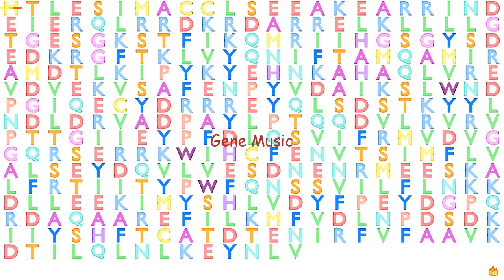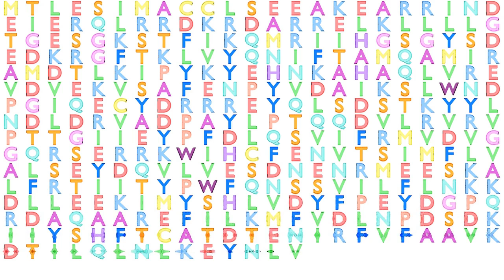Gene Music using Protein Sequence of GNAQ "GUANINE NUCLEOTIDE BINDING PROTEIN (G PROTEIN), Q POLYPE"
Gene Music using Protein Sequence of GNAQ 'GUANINE NUCLEOTIDE BINDING PROTEIN (G PROTEIN), Q POLYPEPTIDE'